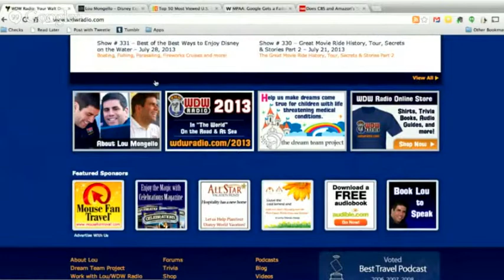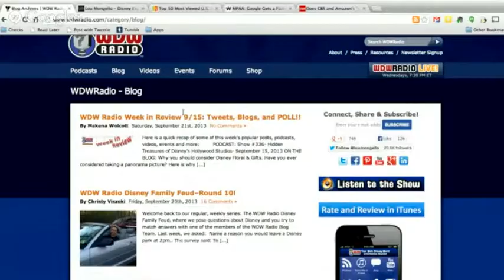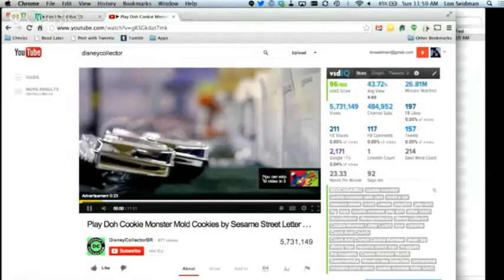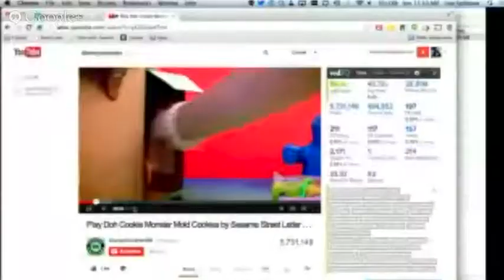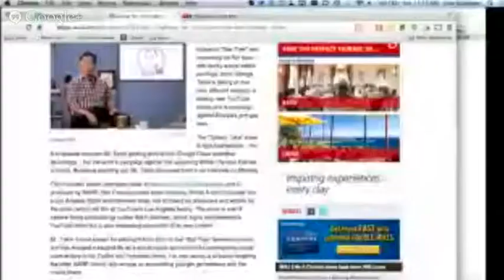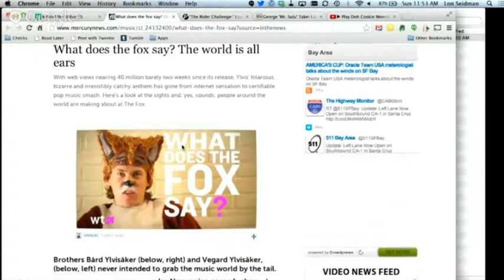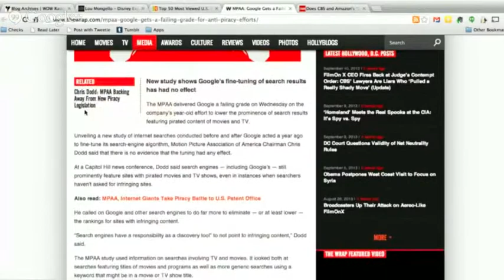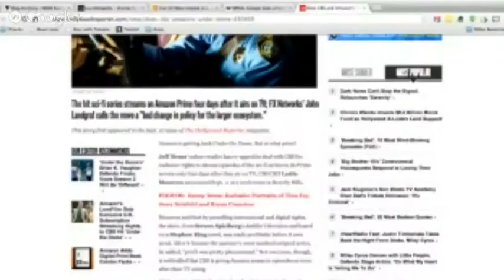Behind the Video 66 with WDW Radio's Lou Mongello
This week Lon and Tim are joined by Lou Mongello, the face and voice behind WDW Radio - a podcast and YouTube channel that focuses on Walt Disney World. Lou, an attorney, gave up his law practice and moved to Orlando where he covers happenings at Walt Disney World full time. We talk to Lou about his podcast, his success, and how to build audiences for very focused content. Our producer, Jason Perrier, also joins us this week!